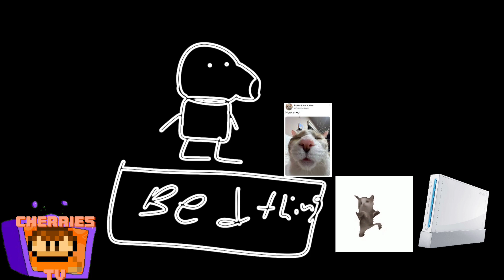Day in the Life of A Silly Goober (me)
my life myhahkfowjdsjn

peppino scream, madness combat, peppino, glaggleland massacre, pizza tower